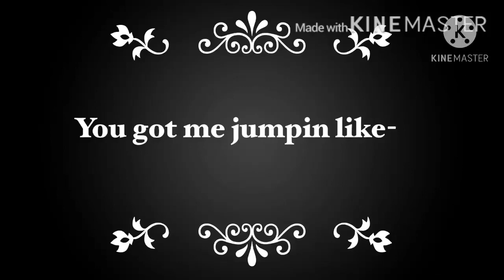If I was in BNHA/ MHA Season 2 Ep 2 (Gacha Club)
Please answer the questions